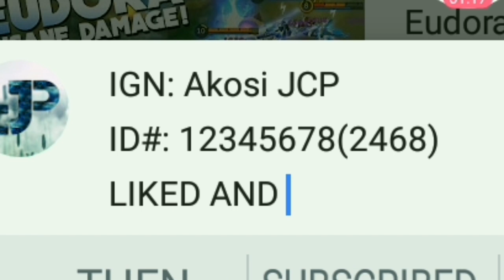Upcoming new hero ZHASK skills | Next to Hylos | Mobile Legends